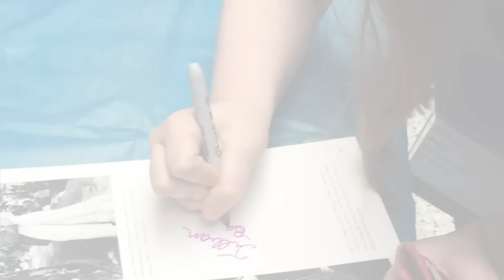Thes Fest, AP Teachers & More: Homeroom Cut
This week on Bengal Buzz, the gang takes you around the happenings of a very busy BHS! This includes (but is not limited to) the events surrounding Thes Fest 2019, the wonderful Sam and Hailey giving us some basketball tips, Chloe yelling about the Fashion Show (again), Justin talking to some AP teachers, and a rambunctious Mikey getting the scoop on the Junior Fire Department! But most importantly, the incredible Matt Beagin makes his debut as producer (and description-writer)!